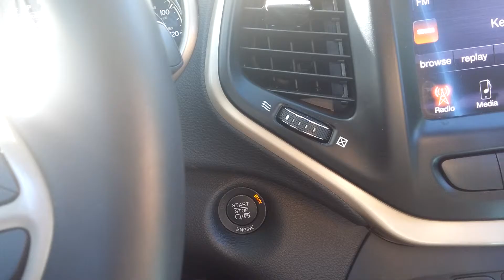Step four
Oral comm speech